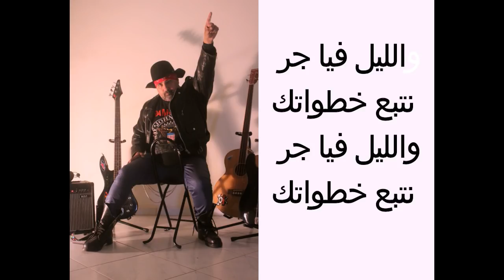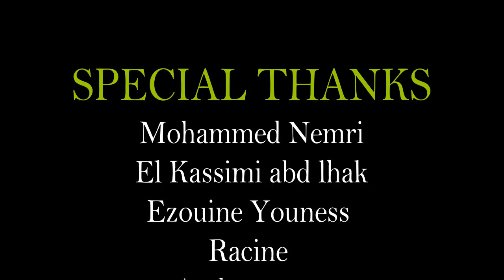ROCK NOUVELLE CONCEPTION : BAYDA BAND (ميمكنش يزول)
A New Band  Put SomeThing New  in the box of The  world of  Music